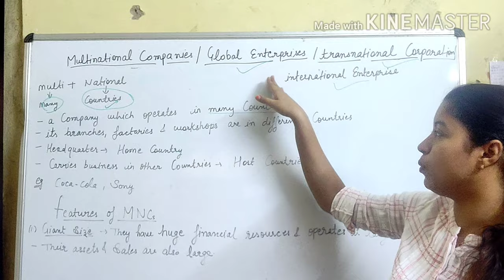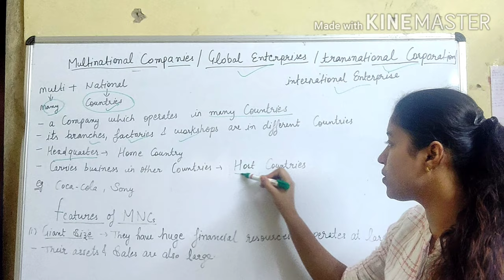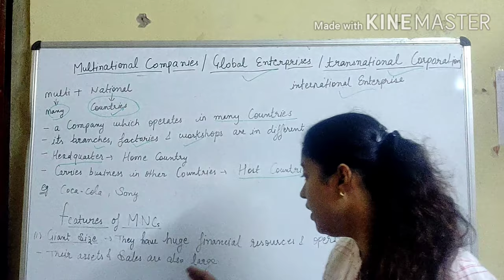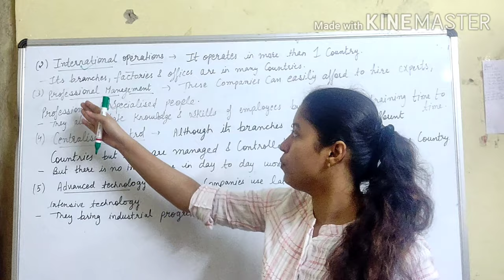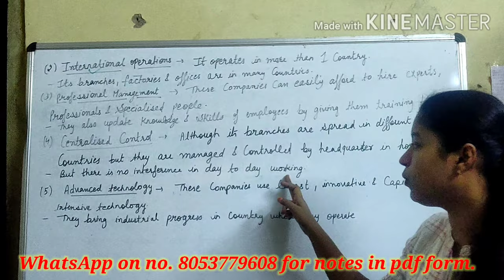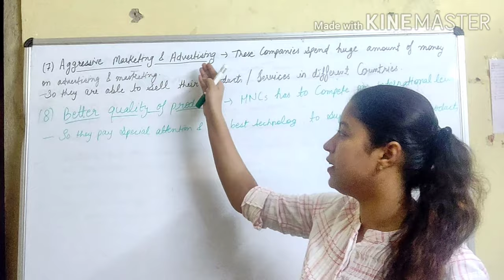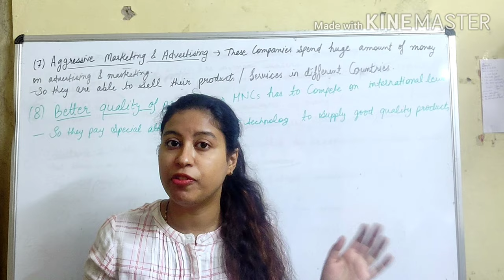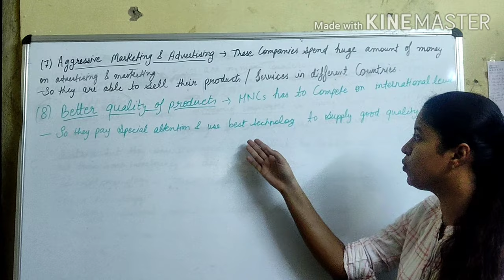multinational companies/ global enterprises and features of multinational companies (class 11)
ch- private, public and global enterprises

multinational companies/ global enterprises
features of multinational companies